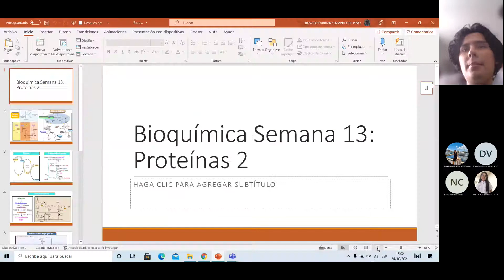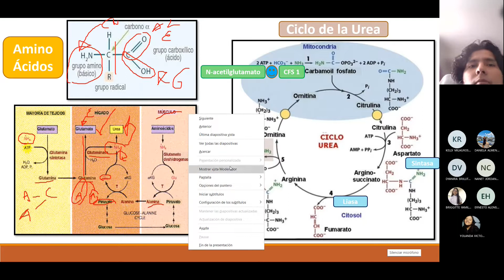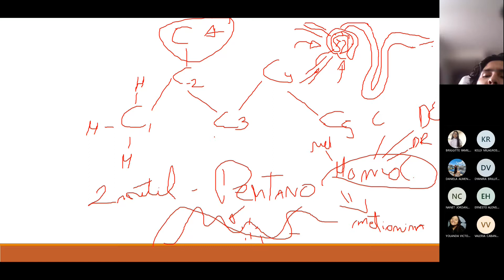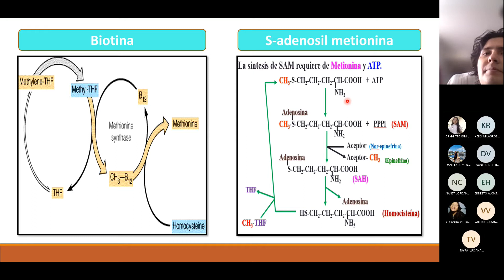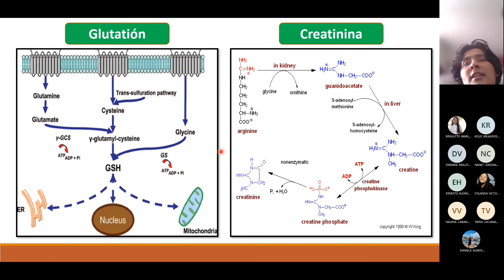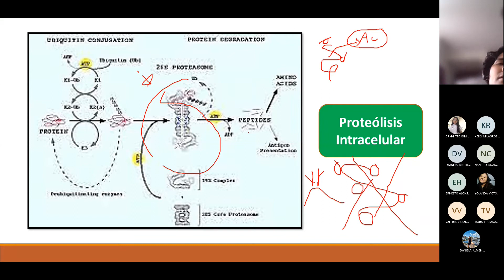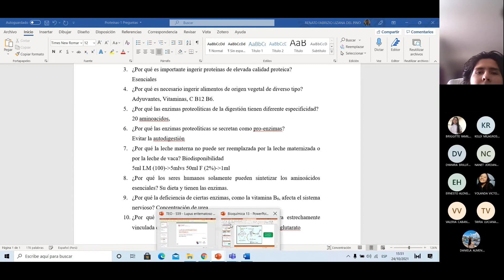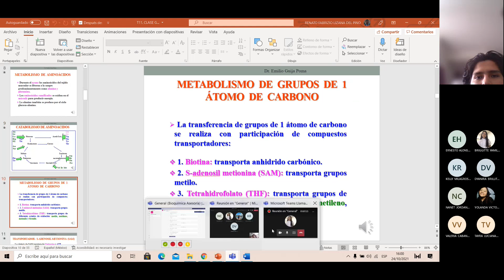Semana 13: Bioquímica Proteínas 2 A 23/10/2021